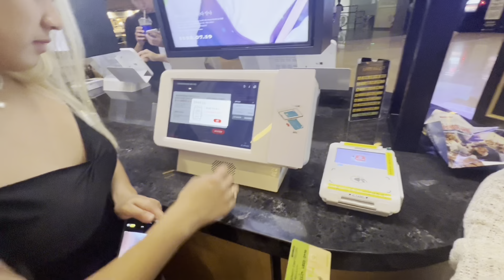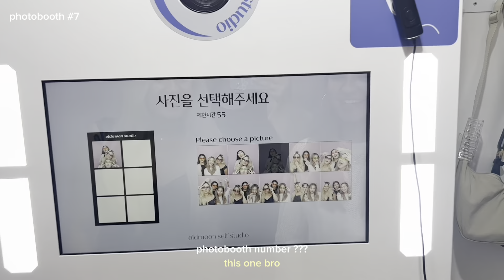Day 7 in Korea '23 | Visiting my tita and Kuya🥰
- Change in camerawoman, seeing tita after 8 years, buffet, cinema, tusok tusok and bubble tea

This is our first time in Korea so come and join us (:
We were there for 2 weeks back in July and yes it has taken me this long to finally upload it but I hope you feel our happiness as you watch through the videos.
As cheesy as it sounds, it really was a trip I will cherish forever. 💙

our instas: @Khimbap @_hy_ly__ @phoebecastillo_